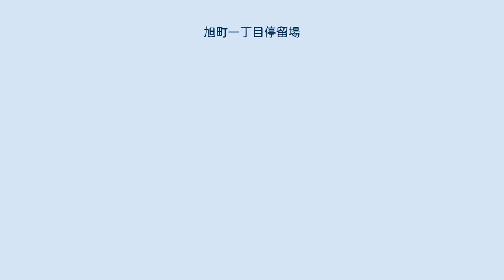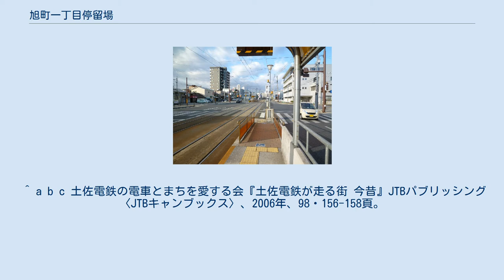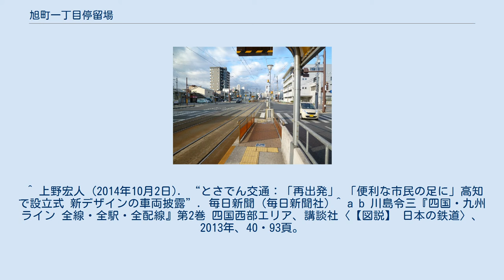旭町一丁目停留場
旭町一丁目停留場（あさひまちいっちょうめていりゅうじょう）は、高知県高知市旭町一丁目にあるとさでん交通伊野線の路面電車停留場。
 当停留場は1906年（明治39年）、伊野線の乗出 - 鏡川橋間の開通に際して開業した。
当時の停留場名は中須賀停留場（なかすかていりゅうじょう）で、旭町一丁目に改称されたのは1938年（昭和13年）のことである。
 旭町一丁目停留場は伊野線の併用軌道区間にあり、ホームは道路上に置かれている。
ホームは2面あり、東西方向に伸びる2本の線路を挟み込むように配置されている。
ただし互いのホーム位置は交差点を挟んで東西方向にずれており、東にはりまや橋方面行き、西に伊野方面行きのホームがある。
 1975年（昭和50年）までは渡り線があり、当停留場行きの系統も存在した。
 当停留場より西側の国道33号が太平洋戦争の空襲の被害を受けなかったため道幅が狭く乗用車に限り軌道敷内の自動車通行が許可されている。
2010年に上町五丁目交差点から当停留場付近まで拡張工事がひとまず完成し道幅が拡張された。
 ^ a b c 土佐電鉄の電車とまちを愛する会『土佐電鉄が走る街 今昔』JTBパブリッシング〈JTBキャンブックス〉、2006年、98・156-158頁。
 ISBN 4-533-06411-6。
 ^ a b c 今尾恵介（監修）『日本鉄道旅行地図帳』11 中国四国、新潮社、2009年、60頁。
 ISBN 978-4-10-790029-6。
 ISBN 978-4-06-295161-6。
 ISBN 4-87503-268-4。